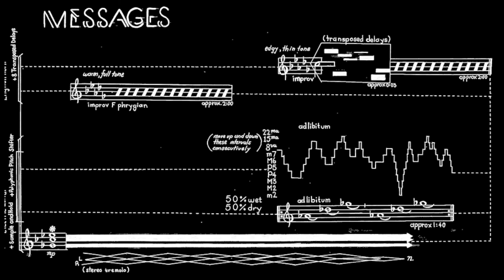Messages - Duet for Amplified English Horn and Electric Guitar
written and performed by Kenzie Jones